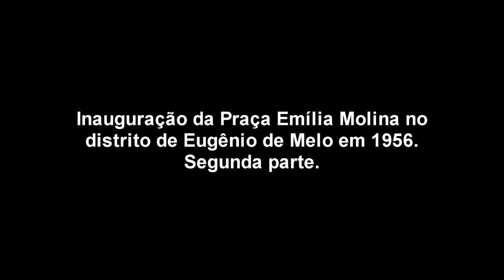Inauguração da Praça Emília Molina (Eugênio de Melo) 1956 pt2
Segunda parte de três discos em vinil de 1956, em que o saudoso rádio repórter Álvaro Gonçalves realiza a cobertura para a Rádio Clube do evento ocorrido no distrito de Eugênio de Melo naquele ano, que além da inauguração da praça, também foi iniciada a instalação do serviço de água.
Aqui temos a continuação do manifesto de Florence representando Francisco Prestes Maia, o pronunciamento de Ouriel de Carvalho ex-soldado que esteve na Revolução de 1932, do vereador do município Osvaldo Martins Toledo e do vereador José Marcondes Pereira. No próximo áudio teremos o pronunciamento do vereador Jamil Matar de Oliveira e outros, que encerrarão este precioso documento.

Traga sua história para ser contada! Digitalização de fotos, vídeos, áudio, documentos, recortes de jornais, gravação de depoimentos, cartas, etc.